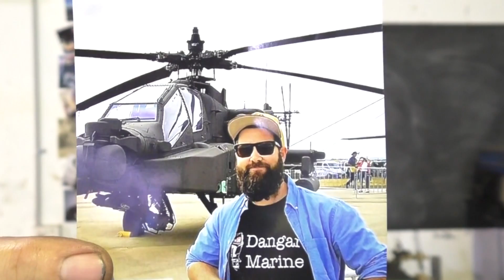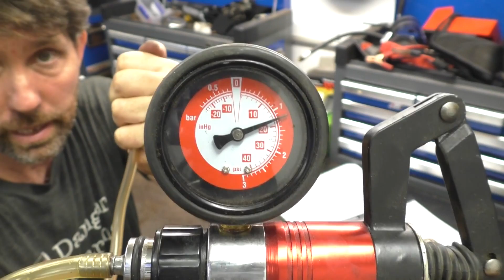Outboard fuel pumps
In this video I do a couple of crude fuel pump tests using a pressure gauge and then replace the one-way valves in a four stroke EFI Mercury low-pressure pump. I also show the metal reed valves in a Yamaha fuel pump from a two stroke motor.